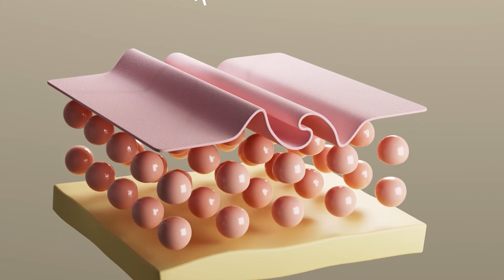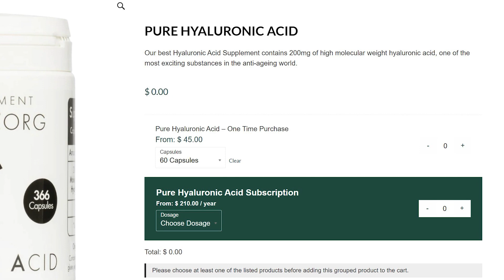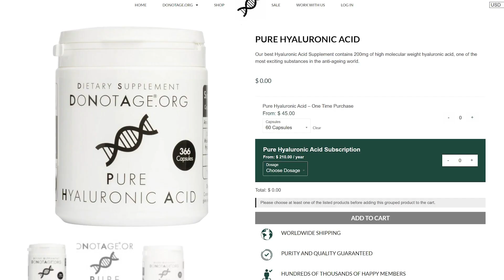How Oral Hyaluronic Acid Reverses Skin Wrinkles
Hyaluronic Acid pills benefit not just skin, but also joints, bones and inflammation.